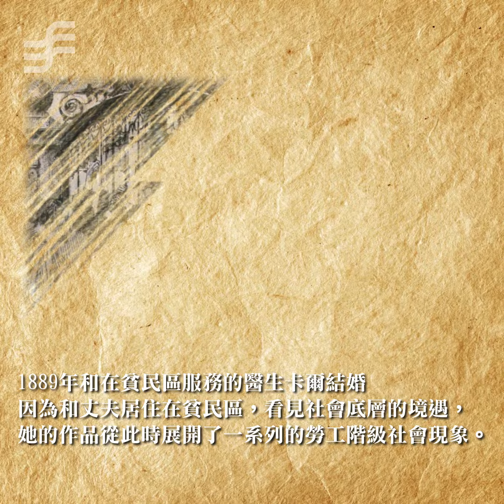非池中藝術網｜永遠的藝壇巨擘EP.4｜她用藝術刻畫她為勞工貧民的吶喊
魯迅：「她以深廣的慈母之愛，為一切被侮辱和損害者悲哀，抗議，憤怒，鬥爭；所取的題材大抵是困苦，飢餓，流離，疾病，死亡，然而也有呼聲，掙扎，聯合和奮起。」

Käthe Kollwitz，德國表現主義版畫家和雕塑家，20世紀德國最重要的畫家之一。

她一生透過單純的黑白版畫忠實記錄了戰爭給一切貧寒人群和家庭帶來的苦難；風格上屬於表現主義，富有超出畫面的內涵和衝擊力，注重整體的造型力度和情感的表達，運用粗重的線條，使用強烈的明暗對比，集中表現人物的精神狀態、情緒和氣氛。